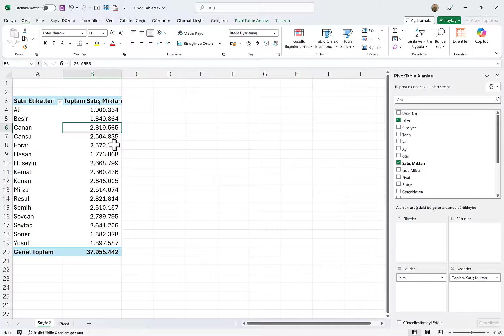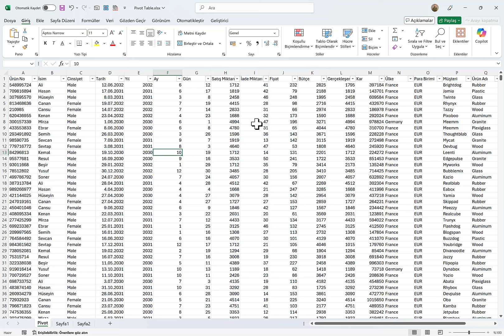Pivot Tabloda En Çok Satış Yapan İlk 3 Kişiyi Bulma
🚀Pivot Table ve Veri Analizi | Excel Copilot Yapay Zeka İle Kursumuzun İndirim Linki

Bu kanalın bir parçası olduğunuz ve tüm destekleriniz için teşekkür ederiz! 💪 🙏